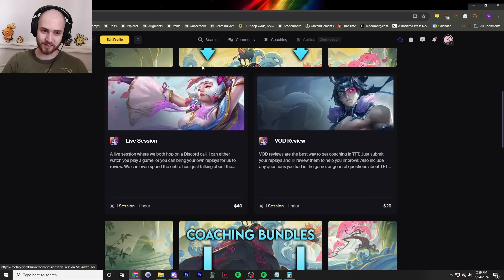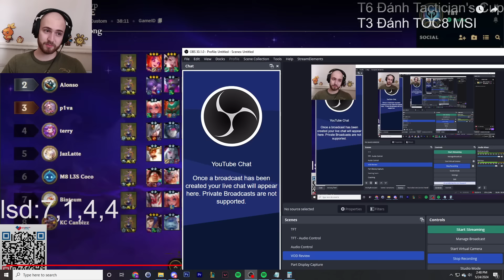Vietnam's Best Player DOMINATED With this Reroll Comp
Patch 14.10B
TFT SET 11 Challenger Reroll Guide Teamfight Tactics BEST Comps Beginners Meta Build Ranked Beginners Encounter